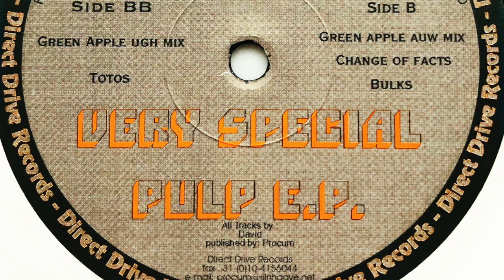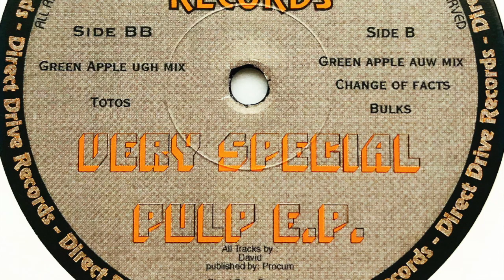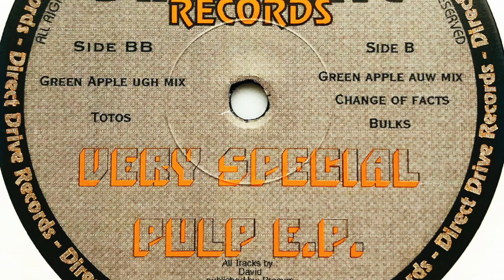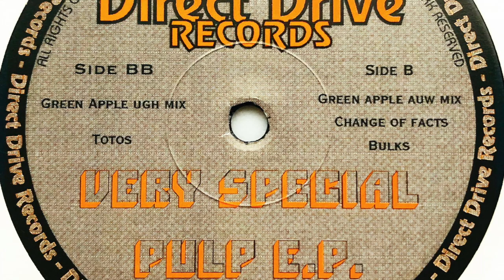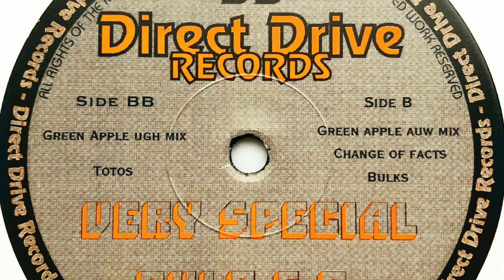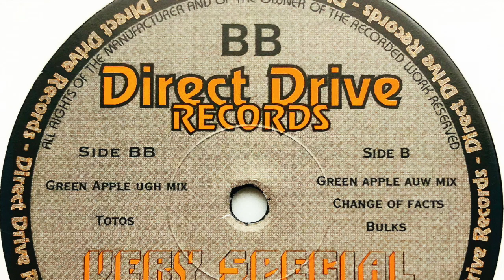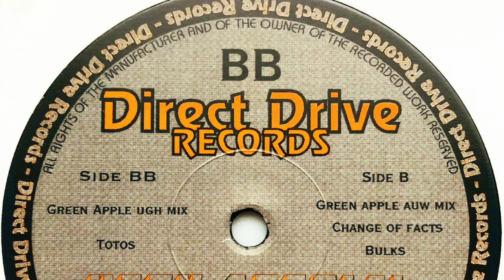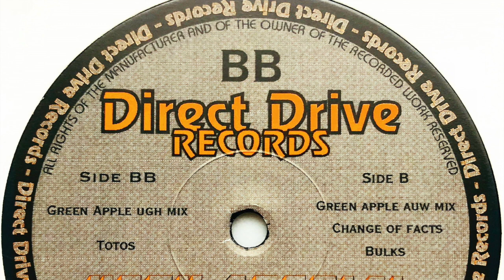David • Green Apple (Ugh Mix) (1997)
Real name: David Spaans
Profile: Techno artist.

Label: Direct Drive
Cat. #: DDR 36
Format: Vinyl, 12", 33 ⅓ RPM, EP
Release date: 1997
Country: Netherlands